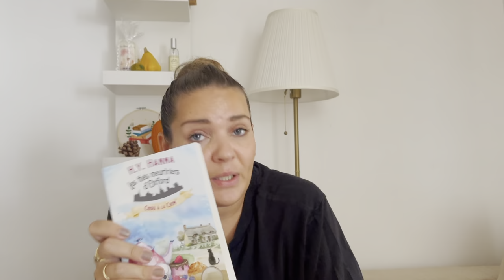Point lecture (une déception) 📚 et des CINNAMON ROLLS 🍂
À bientôt 🥰
Biba